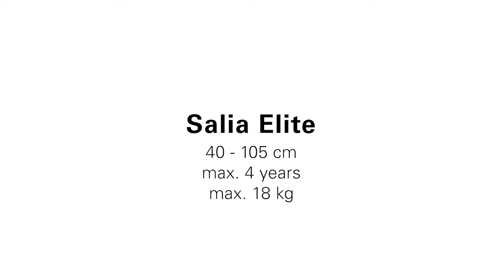Recaro Salia Elite i-Size - Tutorial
A true innovation in child car seats, the Recaro Salia Elite Select i-Size Car Seat features the world's first removable infant carrier that provides a high-quality infant carrier for in the car and on a stroller chassis along with a car seat suitable for use until around 4 years old with a single purchase. The lightweight infant carrier fits perfectly into a larger seat inside your vehicle and when your little one gets older, you can remove the carrier altogether and just use the larger seat. The seat has been tested to R129 specifications and is classed as i-Size, so, if you have an i-Size car, you know it will fit, otherwise, just check the online fit list.

Starting with the infant carrier, the 3-point harness with the HERO harness guide lets you install your baby with a minimum of fuss while still ensuring they are secure and safe. The infant carrier also comes with a newborn inlay for when they are very tiny, giving them a flat and ergonomic place to lie. The infant carrier clips safely and easily into the bigger seat, which swivels for ease. With the addition of some adaptors, you can also clip the infant carrier onto a stroller, meaning you can take your little one from the car to the stroller without disturbing them.

Once your little one reaches 76cm, it's time to move onto the car seat without the infant carrier. This has a 5-point harness with the HERO harness guide too, making putting your little one in safely a breeze. Built into the seat is an air ventilation system; this passive system makes sitting in the seat more comfortable, especially on a long journey. The foam in the seat adapts to your little one's shape giving them a high level of comfort.

The headrest on both seats is height adjustable; this is part of the HERO harness system. The shoulder pads, shoulder straps and headrest are all one unit so as you lift the headrest the straps move with it, not only ensuring the straps are always at the correct height but stopping them from slipping and twisting too. There is memory foam in the headrest too, this absorbs forces in case of a crash, reducing the injury to your little one. The belt tongues on the straps are also coated, which reduces how hot they get when left in the sun and therefore, reduces the chance of burning your baby's sensitive skin.

The seat is fixed into the car using Isofix connectors and a support leg. This makes it really easy to install and there are 4 indicators on the top of the leg to let you know you have everything installed correctly - great for peace of mind.